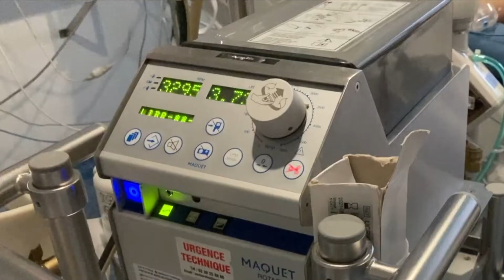Portrait d’anesthésistes-Réanimateurs, 100% REA - CHU de Grenoble - Alpes - SFAR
Episode 9 : Dr Lucie Gaide-Chevronnay et Dr Julien Picard, anesthésiste-réanimateurs à 100% en réanimation CARDIOLOGIQUE et POLYVALENTE : enseignement, simulation, traumatologie, assistance circulatoire et … alpinisme. Choisir l’anesthésie réanimation, c’est aussi choisir la réanimation POLYVALENTE ou CARDIOLOGIQUE !